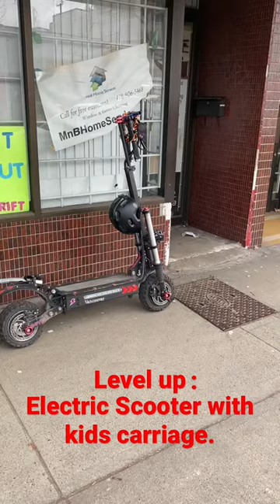Electric Scooter- pulling Kids carriage/trailer.Only in Canada.